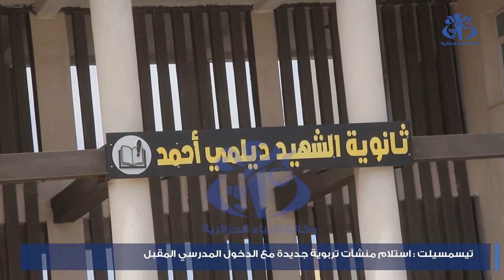تيسمسيلت: استلام عدة منشآت تربوية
تسمسيلت(واج) - استلمت ولاية تسمسيلت عدة منشآت تربوية تحسبا للدخول المدرسي المقبل